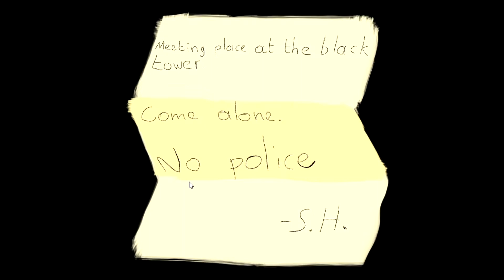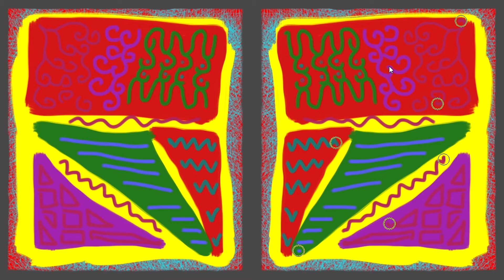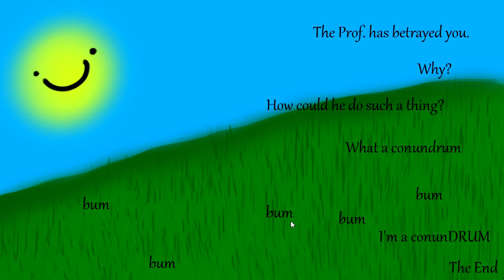Prof. EagleEye 6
Արծվի աչք.